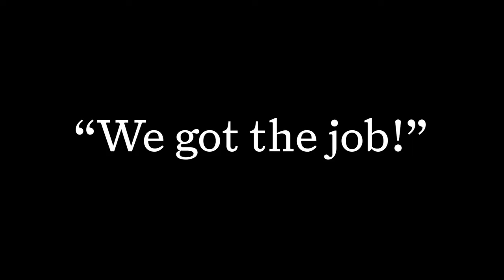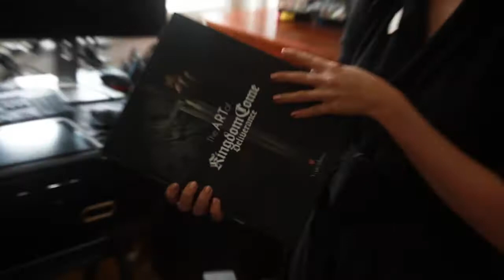VOX BOX - EPSIODE 5 / LADY MOUSELLYCA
'VOX-BOX' is a magic mirror cube that reflects your sincere feelings, opinions and memories of a joint performance with Prague Burlesque... in this episode, evil LADY MOUSELLYCA!